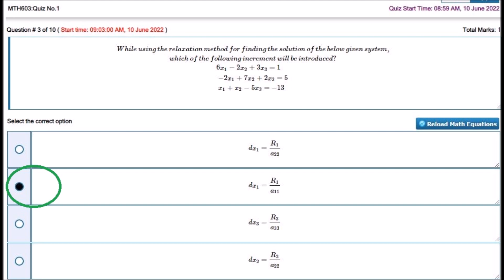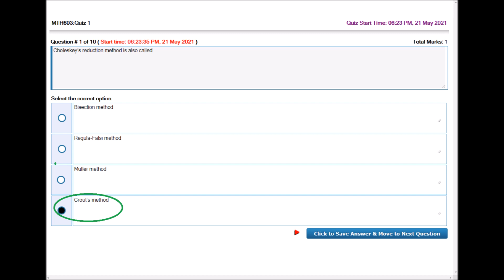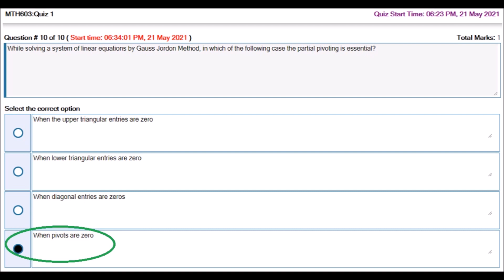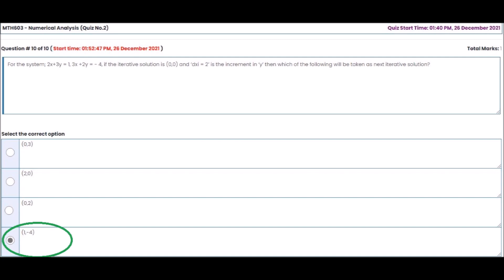MTH603 Quiz No 1 Spring 2022 (Correct100% Solution 30)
MTH603 Quiz 1 Spring 2022 100% correct
# MTH603 Quiz No 1 Spring 2022
MTH603 Quiz No.1 Spring 2022 Solved